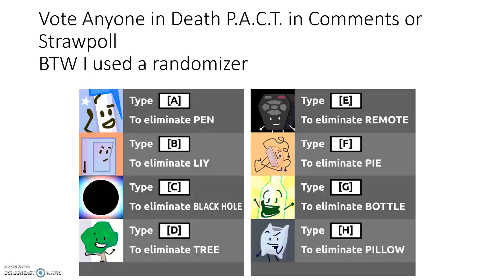BFB Character Voting Episode 2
Looks like Eraser has been erased